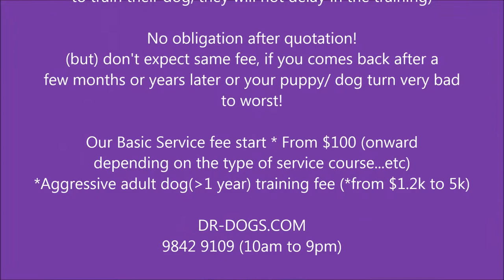Dogs Training Singapore Bailey French Bulldog 法国斗牛犬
1 year old Bailey French Bulldog take up 1 hr Problem Solving ( toilet training only) 法国斗牛犬

Fortunately Baily problem was not so bad and owner are fast to pick up what I train to solve her problem within 5 days!